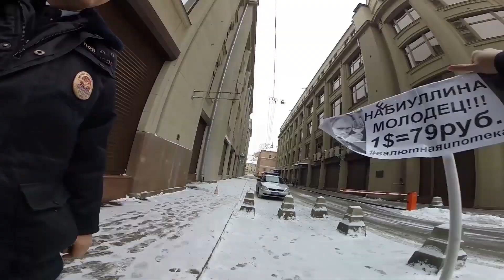Почему работа в Appliance Repair лучше работы в Газпром | FUSE MAN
Плюсы и минусы работы в Appliance Repair в США в сравнении с работой в Газпром в России

У Fuse Appliance Repair открылась допоплнительная точка на карте и если Вас не затруднит - не могли бы написать туда ревью - при наличии аккаунта в Гугл написанном на латиннице. Спасибо, бро.

Работа в США. 70 000 баксов в месяц. Ремонт за $1500 в доме за $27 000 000

У Fuse HVAC & Appliance Repair открылась дополнительная точка на карте и если Вас не затруднит - не могли бы написать туда 5* ревью - при наличии аккаунта в Гугл написанном на латиннице. Спасибо, бро.
Ссылка на точку на карте -

Это будет вашей помощью моему Ютуб-каналу.

Если у Вас есть какие-то пожелания или предложения, то, пожалуйста, не стесняйтесь пишите мне на мои каналы связи -